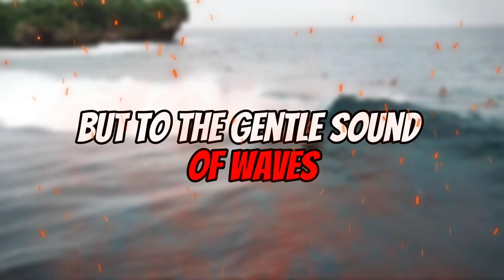siargao island philippines more than just surfing | JOY OF TRAVEL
Dive into the enchanting world of siargao island philippines more than just surfing with this mesmerizing travel video, featuring the best of what this island has to offer. From epic surf breaks to hidden lagoons, witness the beauty of Siargao in all its glory and let the serene vibes transport you to paradise.

Welcome to my channel JOY OF TRAVEL i am looking so much forward to connecting with you in the commentes and talking to all subscribers that is comming on here a little about me. i am a traveler like you all and i love to see place around the world.

What i will do on here is post videos about places that i have seen and ofcourse places that i will like to see in the feauter.

I will be posting 2-3 times a week so if you like to join me on this trip remember to hit that subscribe button and let`s connect and spen some good times together.

✅The Philippines
✅Top 10 Must-Visit Travel Destinations
✅Around the world in a day
✅italy